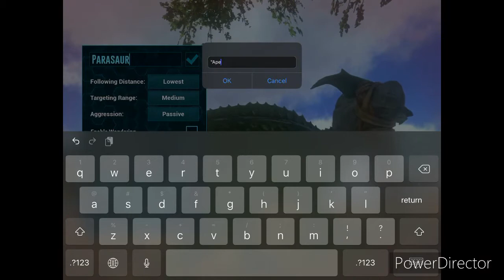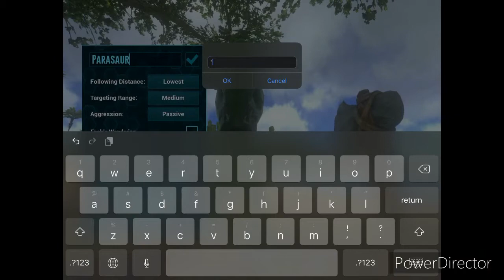Dodo tame ark mobile